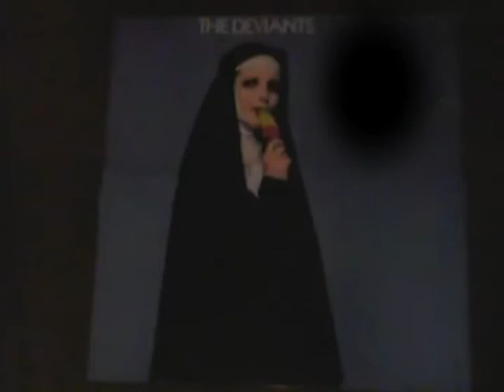The Deviants--Psychedeilc Rock 69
Tracklist: 1, Billy the Monster 2, Broken Biscuits 3, Firs Line (Seven
the Row) 4, The People Suite Rumbling 5, B(l)ack Transit Blues
6, Death of a Dream Machine 7, Playtime 8, Black George does it
whit his Tongue 9, The Junior Narco Rangers (If we gotta get raleigh from Chicago, we`re gonna) 10, Let`s drink to the People
11, Metamorphosis Exploration